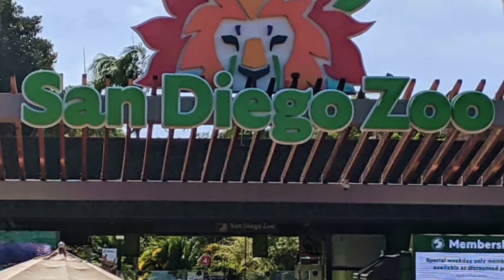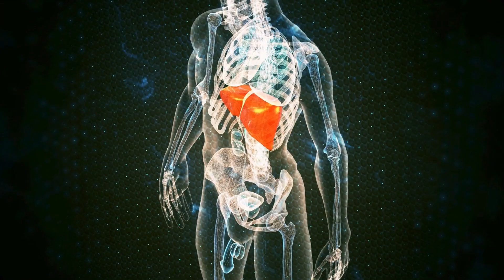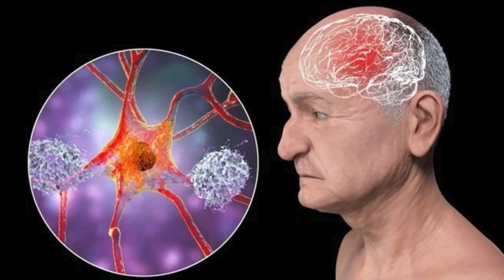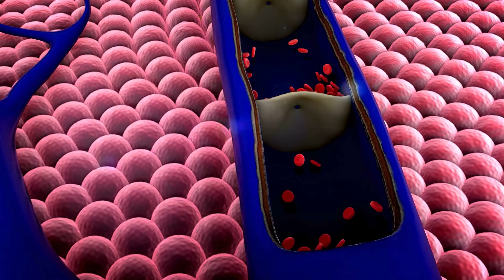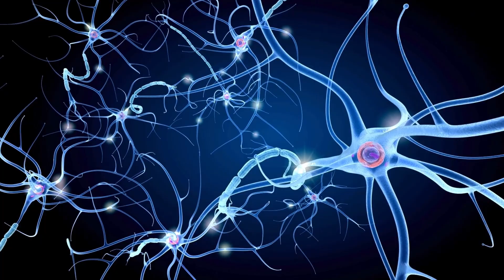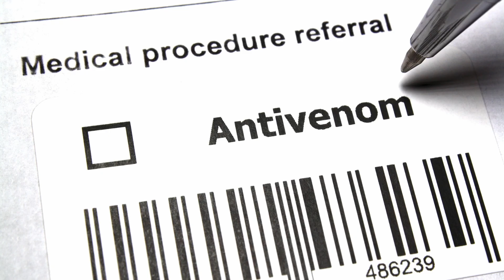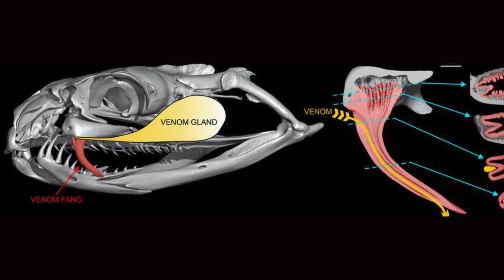8 Venomous Snakes without Antivenom!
Snakebites are more prevalent in tropical regions and predominantly agricultural areas where a substantial human population shares their environment with a multitude of snakes. Global estimates suggest that annually, there are up to 1.8 million snakebites, resulting in 20,000 to 94,000 fatalities. In the direst situations, there might not be a specific antivenom available for the snake responsible. In this video, we will explore 8 venomous snakes without antivenom.